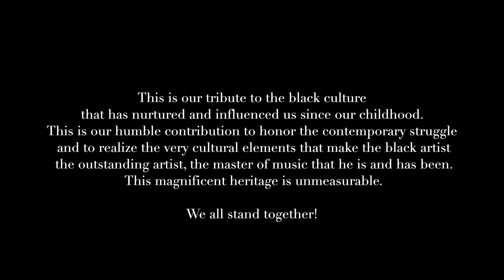Marco Paul & Jaime Aldaraca Did you hear what they said? A tribute to Gil Scott-Heron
This is our tribute to Gil Scott-Heron and  to the black culture that has nurtured and influenced us since our childhood. This is our humble contribution to honour the contemporary struggle and to realize the very cultural elements that make the black artist the outstanding artist, the master of music that he is and has been.

This magnificent heritage is unmeasurable.

We all stand together